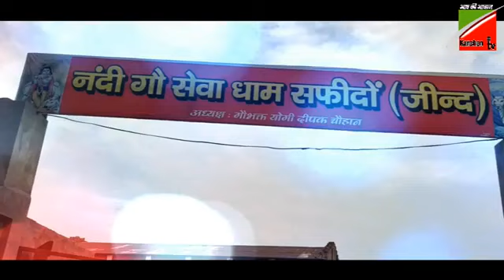गौरव रोहिला ने 400 नन्दियो का पेट भरने को दी 70000/-रूपये की मशीन...